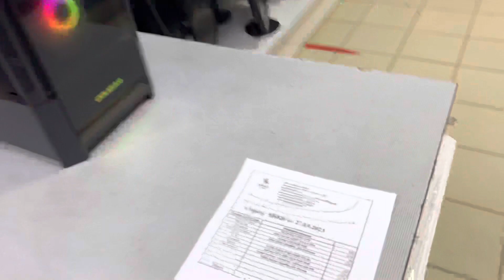67000₽, i5 12400F + RTX 3060 12Gb